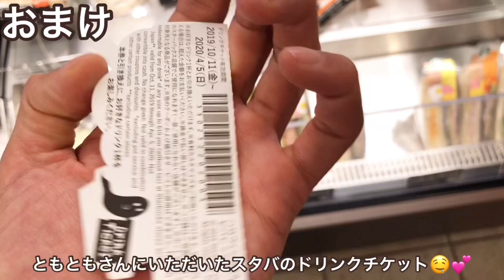【秋冬＊購入品紹介】手芸屋さん巡りで買った物☆ユザワヤ・とらや・マスザキヤ・100均♪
手芸屋さん巡りをしたので
わぁ😍可愛い〜！が多くて🤣
久しぶりに色々材料を買いました🤤💕

今年は、ほとんど家に溜まってる材料で
手芸を楽しんでいたので
久しぶりの買い物でした(笑)

この冬はしばらくこれで楽しめます🍁

難波「とらや」布のお店
1. 紫のコーデュロイ 50cm 600円ほど
2. クリスマスツリーの布 400円

難波「マスザキヤ」毛糸の美術館
3.葉っぱが付いた毛糸 480円

梅田「ユザワヤ」
4. 革っぽいフェルト 380円
5. うさぎのミニ刺繍枠 600円ぐらい？

梅田「ダイソー」
6. ウールの毛糸 キャメル 100円
7. ウールの毛糸 オレンジ 100円
8. ウールの毛糸 ホワイト 100円
9. レース 100円
10. ブローチピン10本入り 100円

梅田「ナチュラルキッチン」
11. ミニカゴ   300円
12. きのこピック6本 100円
13. きのこ置物 100円
14. もみじの皿 100円
15. リスのミルク入れ 100円
16. カボチャの木のコースター 100円

16点も買って3800円ぐらいでした。
消費税入れて4000円ちょっとかな✨

安くて良い買い物できました😍

作りたいものがいっぱいになった🤩

2017年12月22日 ← チャンネル開設日

◉YouTube サブチャンネルも更新中♪

★ちかこ★
1980年5月生まれ★血液型 O型

ジブリ/ハンドメイド/手芸全般/DIY/ミニチュア/料理
お菓子作り/キャンプ/ピクニック/旅行/写真/御朱印巡り
お寺巡り/カメラ/映画鑑賞/本/ダイエット/筋トレ/掃除

可愛い物が大好きです☆
お花、蝶、動物、自然が好きで
そういう作品を作っています☆
ジブリも大好きで
お部屋中をジブリグッズで飾ってます☆
ファッションやインテリアも手作りして
暮らしを楽しんでいます(*≧∀≦*)
【※ハンドメイドの販売はしておりません】
アナログな暮らしが好き☆
ハンドメイドは独学で自己流にアレンジしてます。
本や教科書どおりではありません(._.)
アレンジだけ参考にしてください☆

ハムスター飼ってます☆名前は「トトト」ちゃん
2018年8月30日生まれの女の子＊癒しです( ´ ▽ ` )

《家電なしシンプルライフ》
便利な暮らしから離れていってます☆
手間をかけることが楽しいです☆
文明を退化していく☆ゴミを減らす☆
地球と動物と体に優しい暮らしを☆
(冷蔵庫、テレビ、電子レンジ、炊飯器、掃除機なし)
美容と健康に良い、電気代が安い、無駄な物を買わない、太らない、電磁波なし、掃除がラク、自由な時間が増えました☆

殺処分ゼロを目指して活動されています。
里親探しの会も参加されてます☆